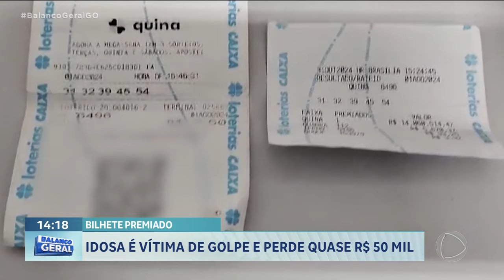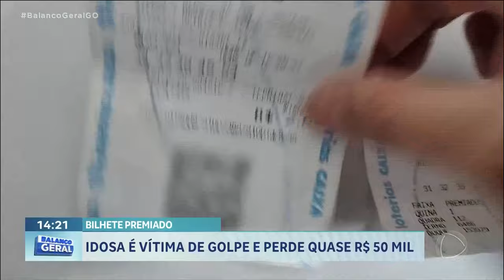IDOSA É VÍTIMA DE GOLPE E PERDE QUASE R$ 50 MIL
UMA IDOSA DE 76 ANOS PERDEU QUASE CINQUENTA MIL REAIS, DEPOIS DE SER VÍTIMA DE CAIR NO "GOLPE DO BILHETE PREMIADO". ELA FOI ABORDADA NA RUA, POR DUAS MULHERES, DIZENDO QUE FORAM CONTEMPLADAS COM UM PRÊMIO, MAS NÃO PODERIAM RETIRAR O VALOR, POR QUESTÕES RELIGIOSAS. E POR ISSO, VENDERIAM O BILHETE PARA IDOSA.